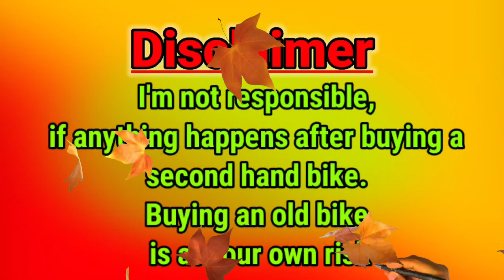Royal Enfield Classic 350,KTM 200 Duke,Royal Enfield Himalayan,Pulsar RS200 | Barasat S.AUTO SERVICE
@S.AUTO SERVICE

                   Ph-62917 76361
Add-6 Jessore Road,Opposite-Pather Sathi
Petrol Pump,Kolkata-700124

West Bengal
Barasat
2nd Hand Bike Showroom
Honda
Ktm
r15
Bajaj
Yamaha
Suzuki
Hero
Royal Enfield Showroom in Barasat
Cheapest Second Hand Bike Showroom
Royal Enfield Hunter 350
Royal Enfield Classic 350 Chrome Series
Royal Enfield Reborn classic
Royal Enfield Thunderbird X 500
Royal Enfield meteor collection
TVS Jupiter
Honda CB Shine 125 SP
TVS Apache RTR 160 4V with SmartXonnect

NEFFEX. Com

Ncs music